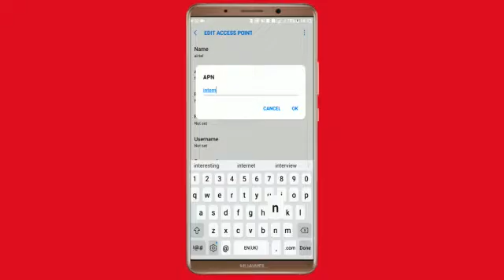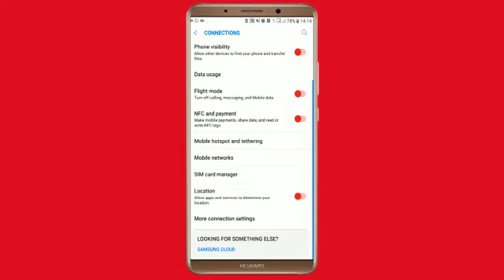JINSI YA KUWEKA INTERNET SETTING KATIKA SIMU YAKO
Cheki hapa jinsi ya kuweka internet setting katika simu yako kisha SHARE hii kuwatonya washkaji.